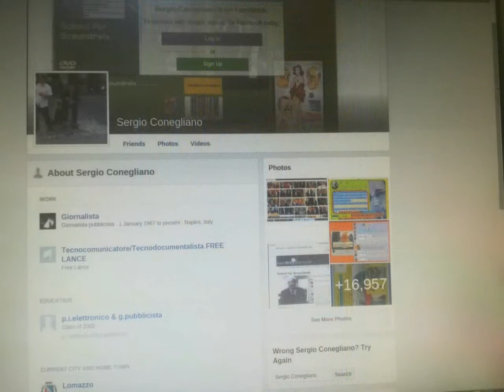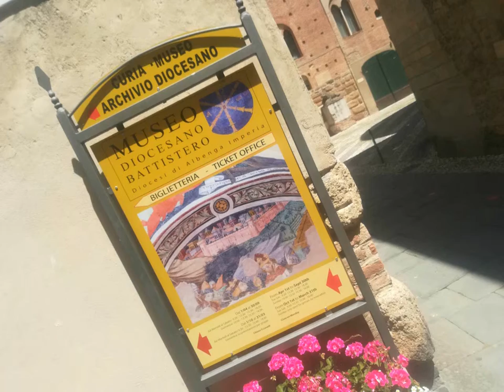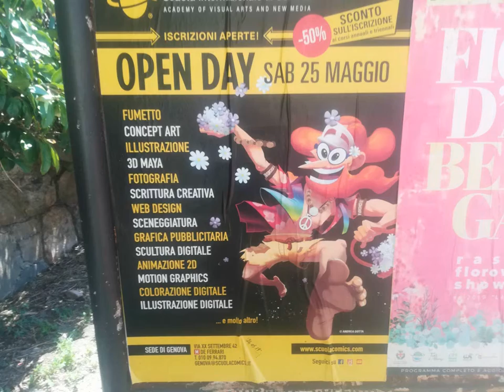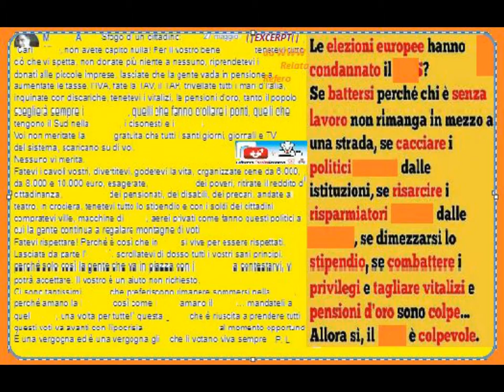Imperia [by Sergio Conegliano]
Imperia [by Sergio Conegliano] thru Huawei P8 lite & MAGIX video deluxe 17 Premium